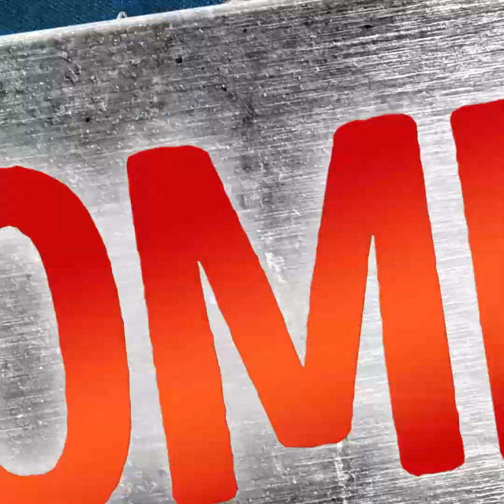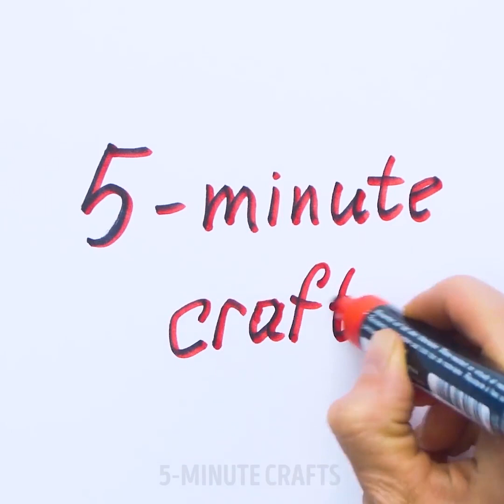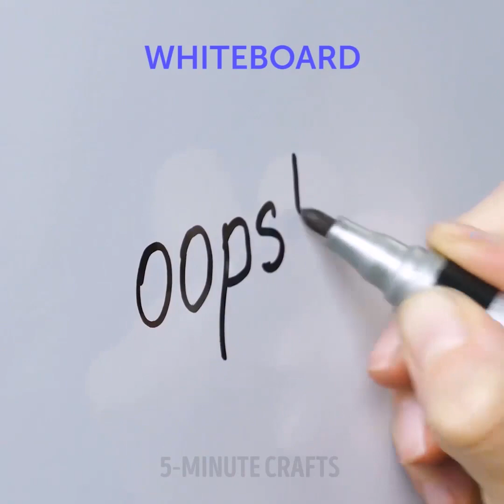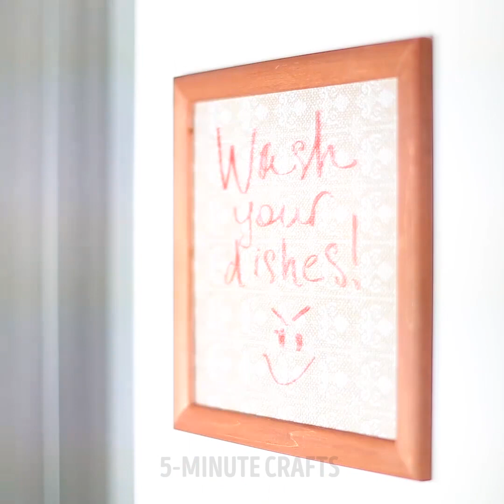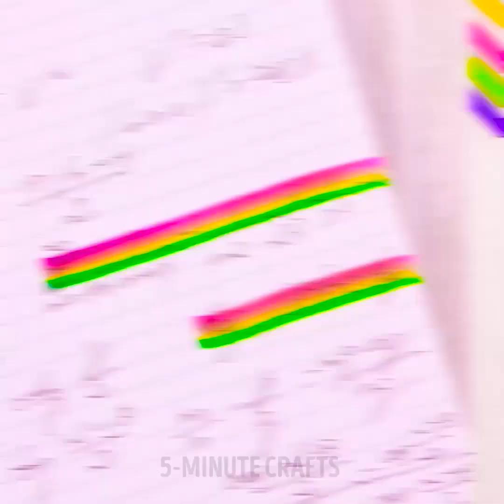23 USOS INCOMUNS DOS MARCADORES PERMANENTES PARA FAZER A SUA VIDA SER MAIS INCRÍVEL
Uma confusão tão desagradável como esta já aconteceu com você? Você foi até a casa de alguém, tirou seus sapatos e lá - percebeu que uma de suas meias estavam furadas! Mas mesmo em casa suas meias não deveriam ter buracos, certo?! O que fazer? Não se preocupe - basta desenhar com o marcador no lugar do buraco na meia. Prontinho!

Como fazer uma lanterna UV usando o flash de um smartphone? Você precisará de uma fita adesiva e dois marcadores de cores diferentes. Cubra a lanterna do telefone com um pedaço de fita adesiva, desenhe com um marcador azul, coloque outro pedaço de fita adesiva sobre ele, desenhe-o novamente com um marcador azul, coloque outro pedaço de fita adesiva sobre ele e desenhe com um marcador vermelho.

Você sabe que um marcador pode ser usado em substituição a uma vela ou como uma vela de emergência? Também mostrarei como fazer um marcador de duas cores e um marcador arco-íris. E se o marcador antigo parar de desenhar, borrife-o com álcool ou perfume.

Como apagar um marcador permanente de qualquer tipo de superfície? Do quadro branco - escreva no seu quadro branco e depois limpe tudo com uma flanela. De peças de piso e cerâmicas - limpe o local com pasta de dentes. De uma superfície de madeira - use álcool. De uma bancada - use o removedor de esmaltes. Das suas roupas - use um desinfetante para mãos, refrigerante e suco de limão. Do tapete - use álcool ou spray de cabelo.

Eu vou te mostrar como decorar roupas e tênis com enfeites, como se livrar de manchas nas roupas, como fazer tênis cósmicos e muitas outras coisas mais. :)

MINUTAGENS:

1:44 Como fazer tênis de galáxia

2:43 Como remover o marcador permanente de diferentes superfícies

3:54 Faça seu próprio marcador clareador caseiro

4:41 Capa de telefone caseira feita com jeans

7:56 Jogos divertidos para crianças